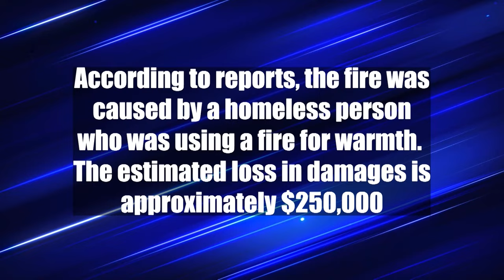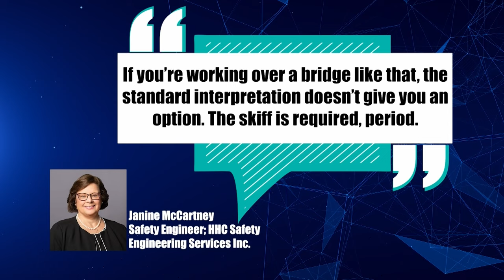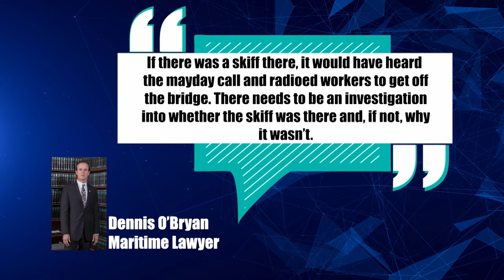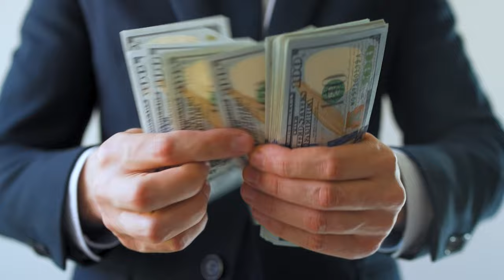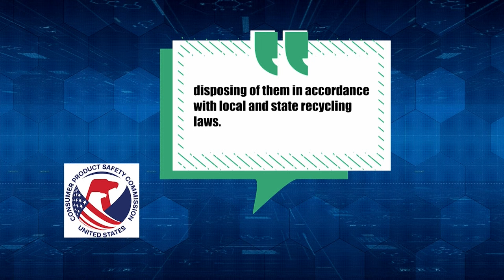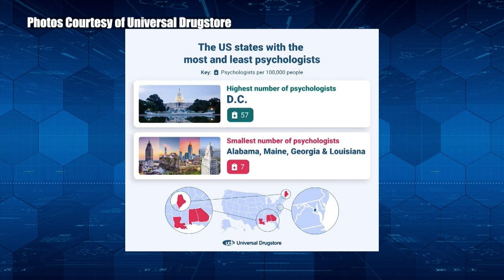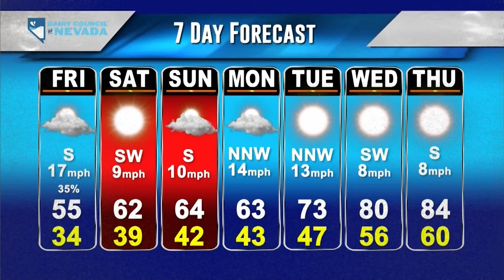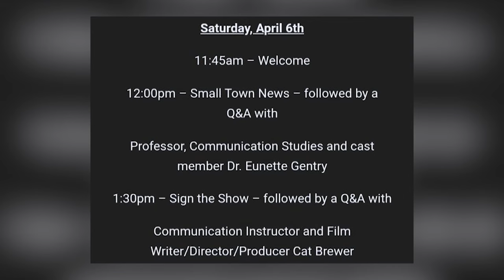KPVM News 25 04/04/2024